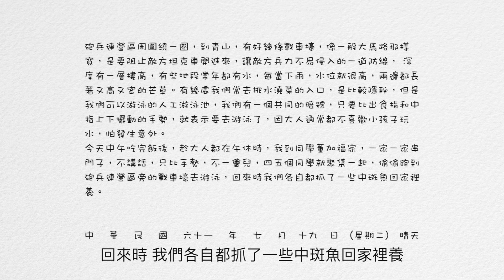金門電影《回到童年的日記簿裡 -30篇》- 2022 [ 螢火蟲映像體 ]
純真的年代 - 那美好與記憶...